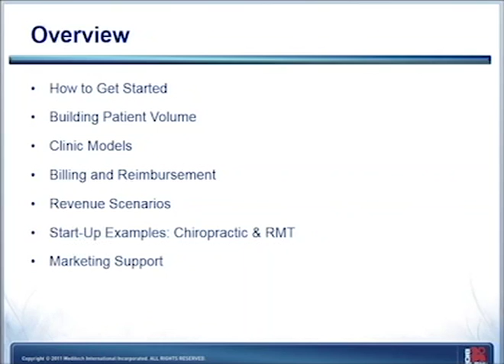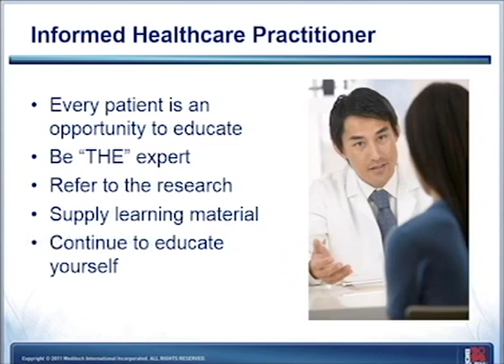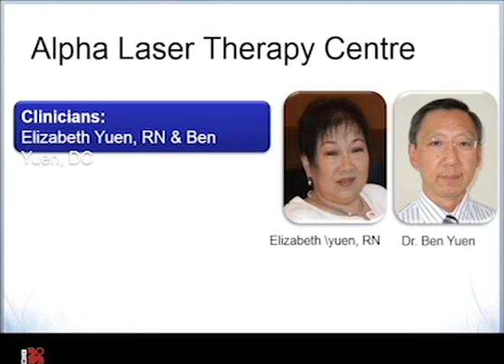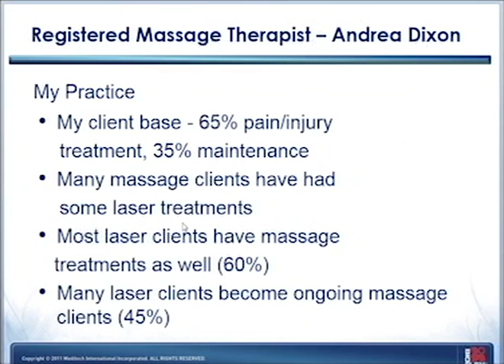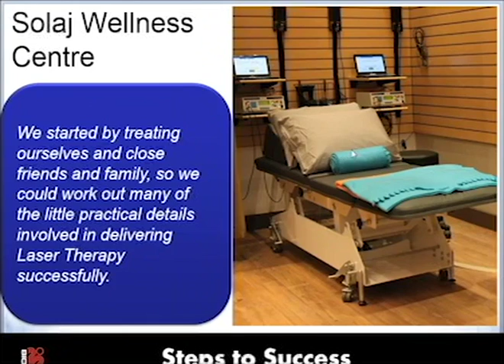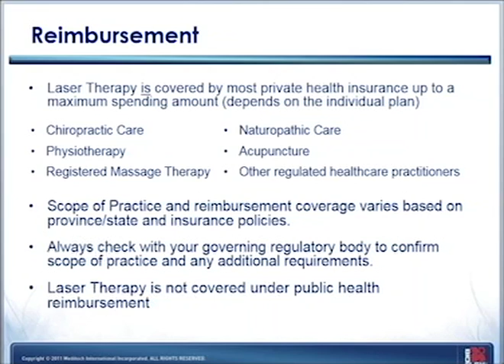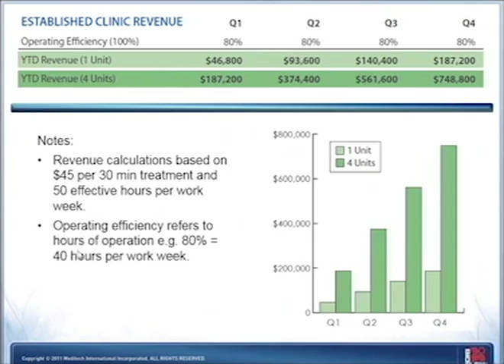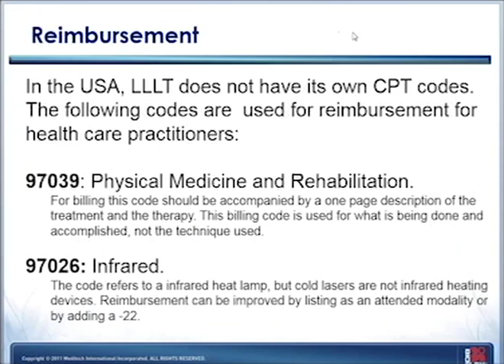How To Develop A Successful BioFlex Laser Therapy Business